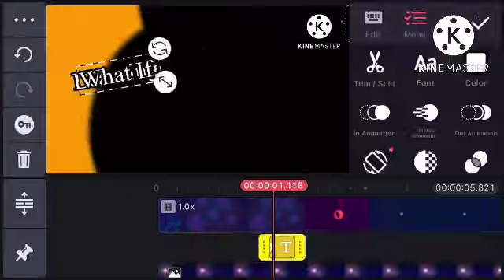Nutshell Intro Speed-run be like